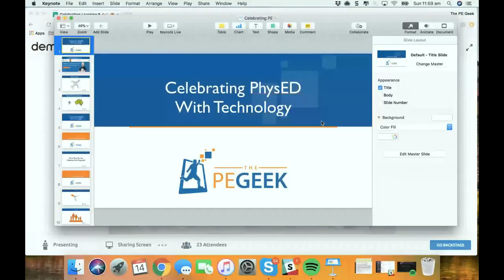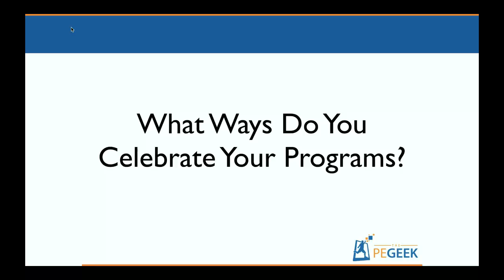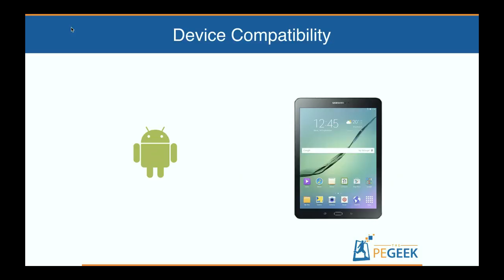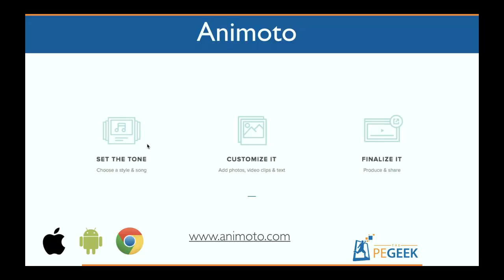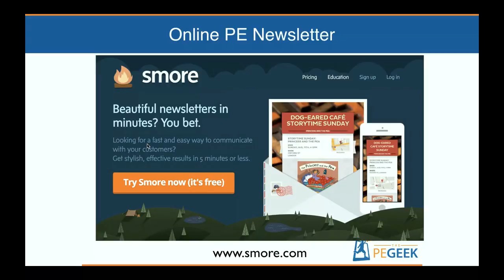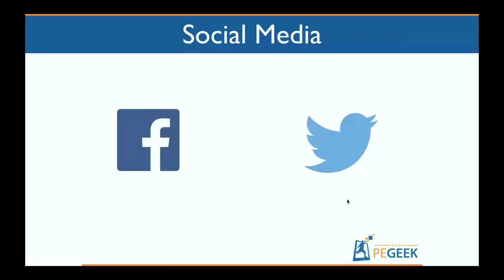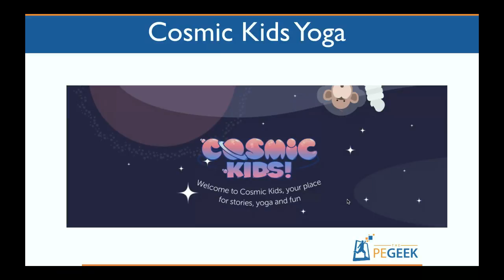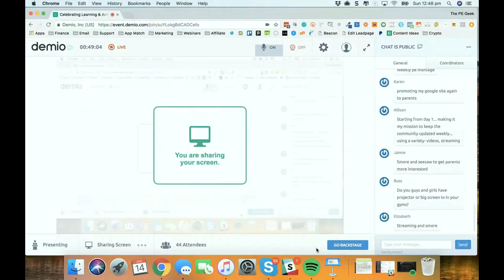Celebrating Learning & Achievement in PE Using Technology